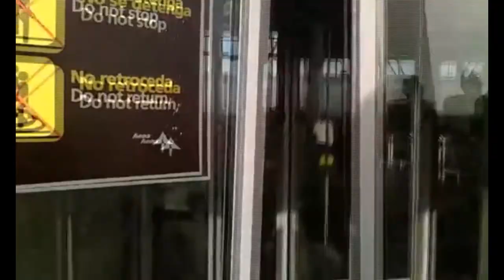Arrival @ ZAZ (Zaragoza) from BGY (Bergamo) on 16th February, 2013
Notice the suprsing way to the terminal building...
Ryanair flight BGY-ZAZ 16FEB13